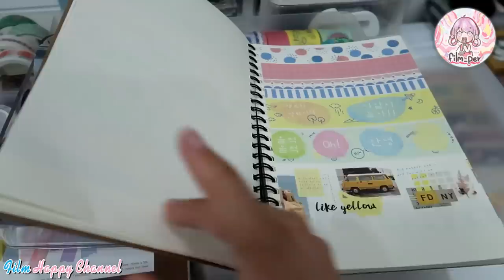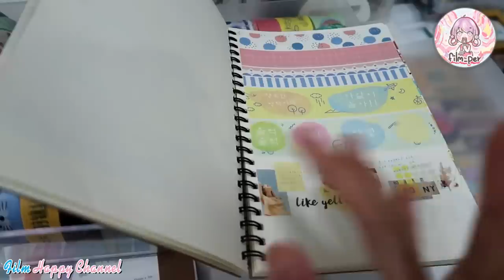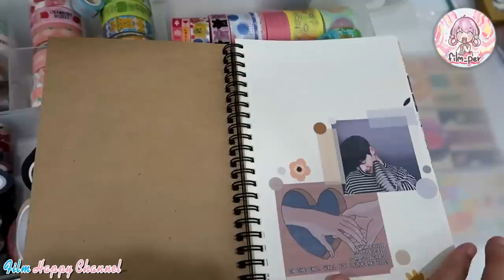รีวิวของสะสม Masking tape ทั้งหมด Film Happy Channel